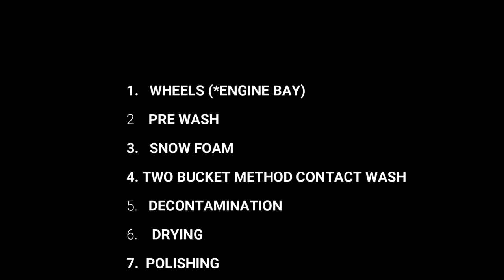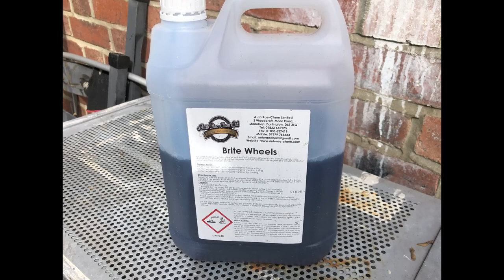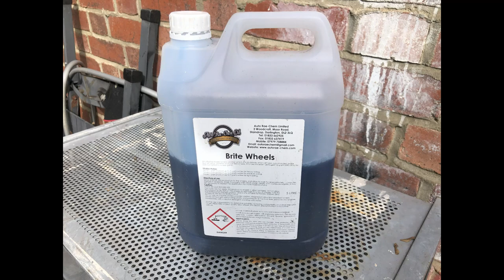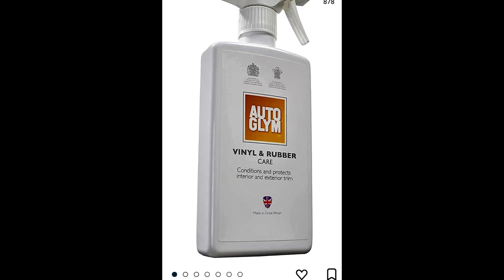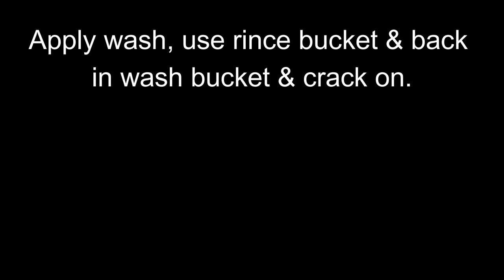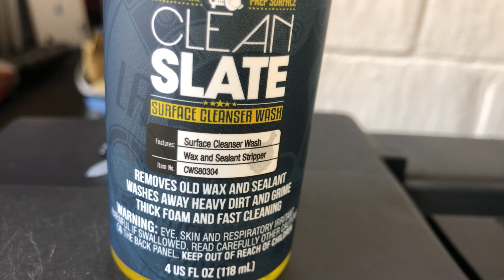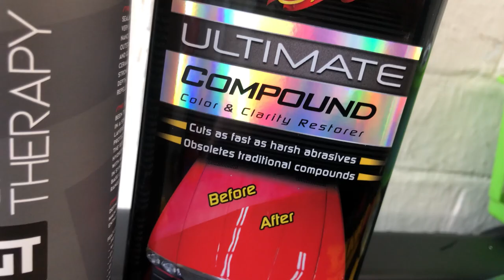Full Valet What's in it?